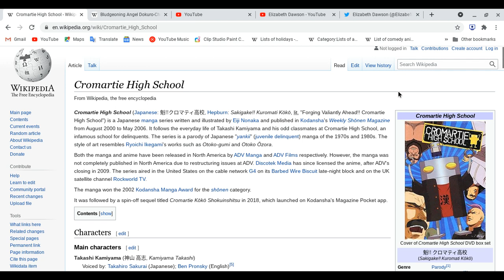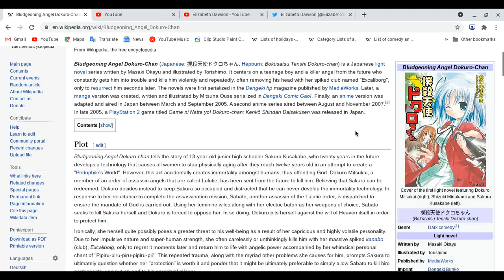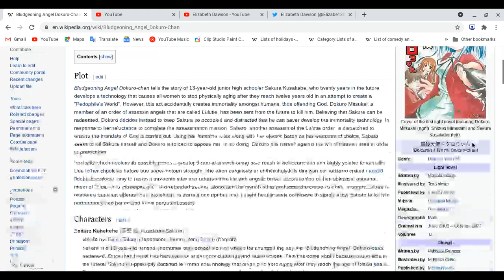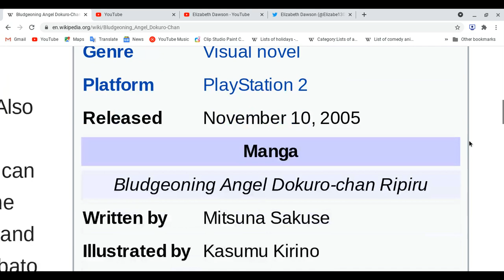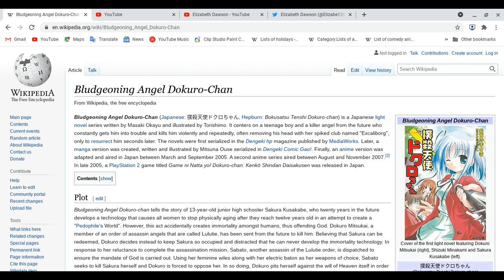All about Cromartie high School & Bludgeoning Angel Dokuro-Chan-!!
Spoiler Ahead: Please finish watching two animes first before you watch this video!